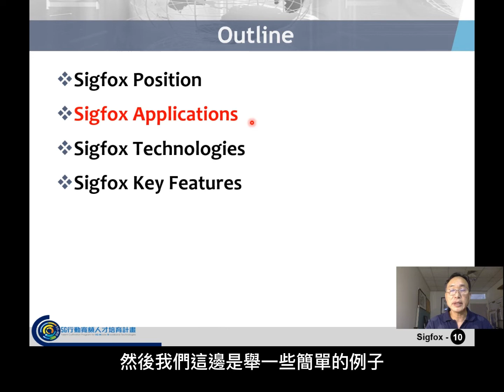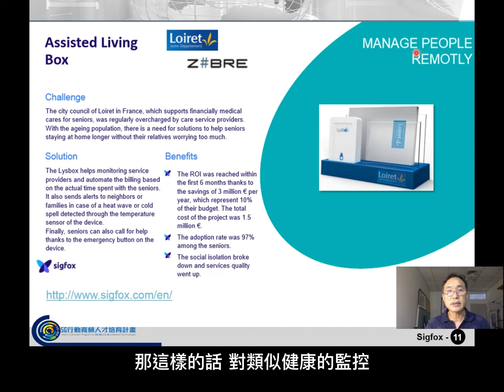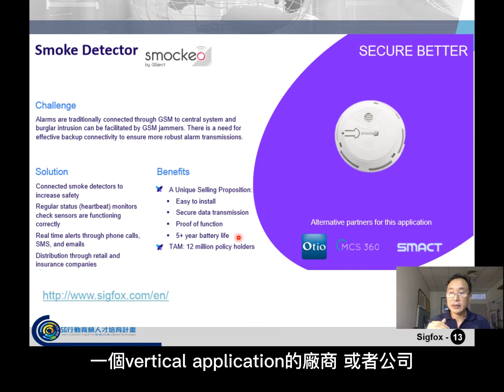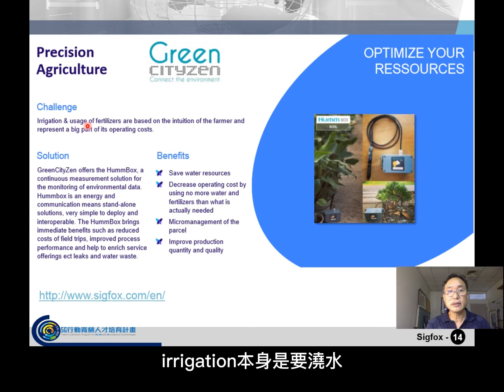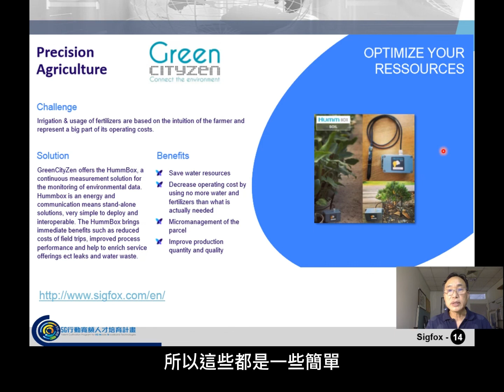Sigfox_10 中字